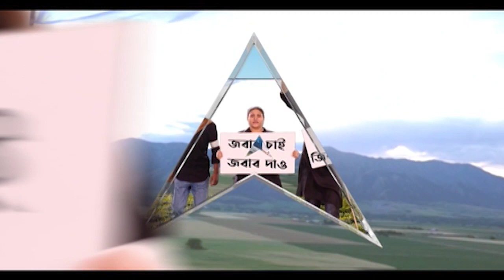UP Election 2022: যোগীরাজ্যে বিধানসভা নির্বাচনে প্রথম দফার প্রার্থীতালিকা প্রকাশ BJP-র | Bangla News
প্রথম দফায় উত্তরপ্রদেশ (Uttar Pradesh) বিধানসভা নির্বাচনে ১০৭ জন প্রার্থীর নাম ঘোষণা করল বিজেপি (BJP)। গোরক্ষপুর শহর কেন্দ্র থেকে লড়বেন যোগী আদিত্যনাথ (Yogi Adityanath)। উত্তরপ্রদেশের উপমুখ্যমন্ত্রী কেশব প্রসাদ মৌর্য লড়বেন প্রয়াগরাজের সিরাথু থেকে।